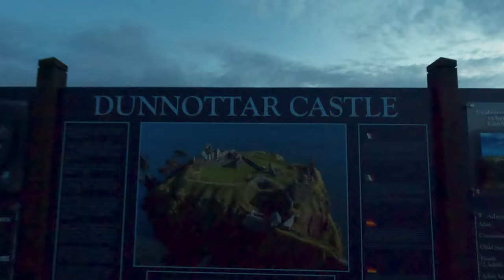Exploring the shores of Dunnottar Castle. Medieval Fortress in strong winds. Time lapse - Sunrise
I wanted to visit Dunnottar Castle, unfortunately it was closed this day due to strong winds. However I got to explore the surrounding area, and a lovely walk along the shores of Dunnottar Castle.

Dunnottar Castle (Scottish Gaelic: Dùn Fhoithear, "fort on the shelving slope") is a ruined medieval fortress located upon a rocky headland on the north-eastern coast of Scotland, about 2 miles (3 kilometres) south of Stonehaven. The surviving buildings are largely of the 15th and 16th centuries, but the site is believed to have been fortified in the Early Middle Ages. Dunnottar has played a prominent role in the history of Scotland through to the 18th-century Jacobite risings because of its strategic location and defensive strength.

Dunnottar is best known as the place where the Honours of Scotland, the Scottish crown jewels, were hidden from Oliver Cromwell's invading army in the 17th century. The property of the Keiths from the 14th century, and the seat of the Earl Marischal, Dunnottar declined after the last Earl forfeited his titles by taking part in the Jacobite rebellion of 1715. The castle was restored in the 20th century and is now open to the public.

The ruins of the castle are spread over 1.4 hectares (3+1⁄2 acres), surrounded by steep cliffs that drop to the North Sea, 160 feet (50 metres) below. A narrow strip of land joins the headland to the mainland, along which a steep path leads up to the gatehouse. The various buildings within the castle include the 14th-century tower house as well as the 16th-century palace. Dunnottar Castle is a scheduled monument, and twelve structures on the site were listed buildings.